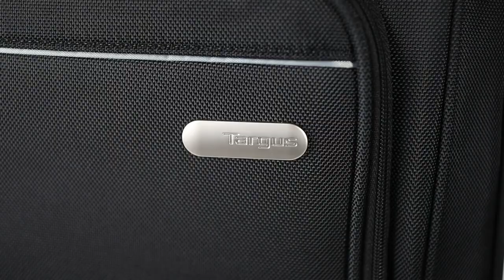Targus Executive 15.6" Laptop Roller (TBR003EU-71)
This Targus laptop roller bag is the perfect bag for professionals who frequently travel or work, or for those who simply require a bag that is easy to roll without needing them to use their back for support.

The closed cell foam padding of this bag keeps your laptop protected, while the durable/water resistant 1200D polyester material keeps belongings dry in wet weather.

The bag offers multiple compartments to hold all your accessories, including a front zip-down with various dedicated compartments for your pens, business card holder, cell phone, and other accessories. Larger zipper compartments are dedicated for your laptop and other belongings, including anything you may need for a short or overnight trip.

If you are interested in learning more about the Targus products offered by Newcom, please